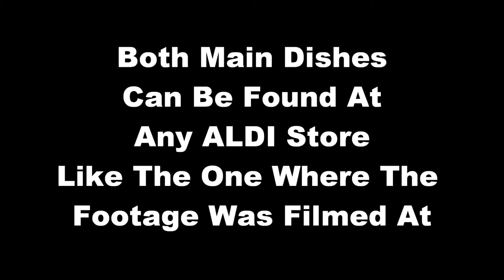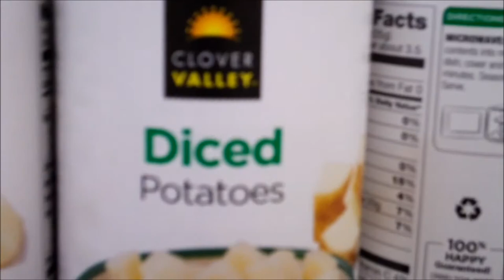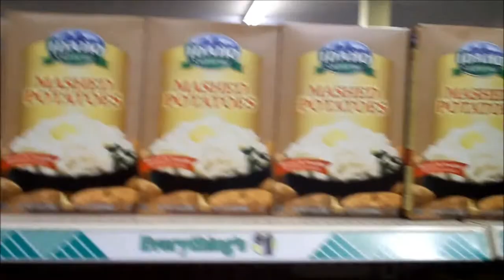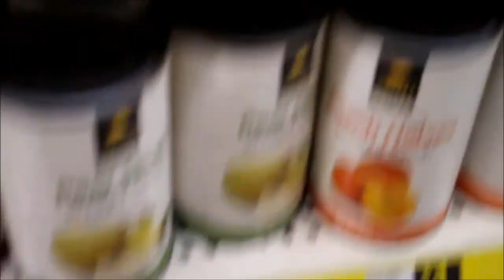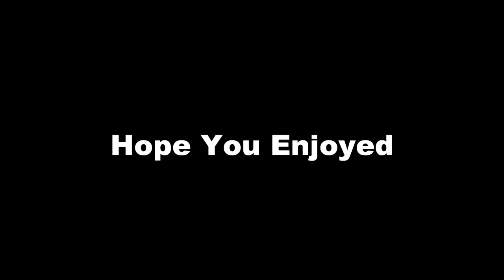Guide To Cheap Living - Cheap Christmas Special Part 4 - Cheap Christmas Dinner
Just Discussing About Some Cheap Christmas Dinner Ideas That You Can Try (One Idea Is Quick To Make And The Entire Family Including The Kids Would Love It And The Other Idea Gives You A "Fancy" Looking Christmas Dinner Without Spending Large Amounts Of Money).